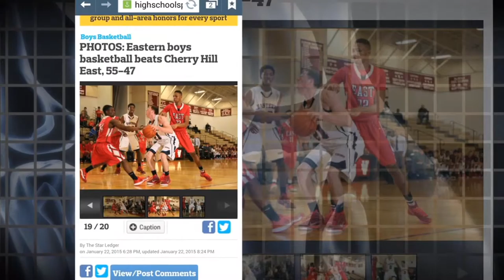Chase’s Story: Multiple Sports-Related Concussions | Concussion Program | Video